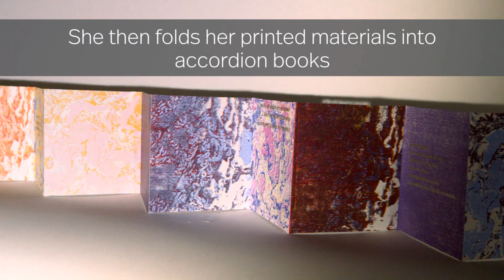Open Studio: Visual Artist Megan Stein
Open Studio is a video series that takes you inside the studios and creative spaces of Banff Centre's artists.

Megan Stein is a printmaking practicum at Banff Centre. Her work is a mix of digital and analogue, using laser-engraving printers and traditional printing presses. Take a look inside our Visual and Digital Arts facilities and at Megan's finished product.